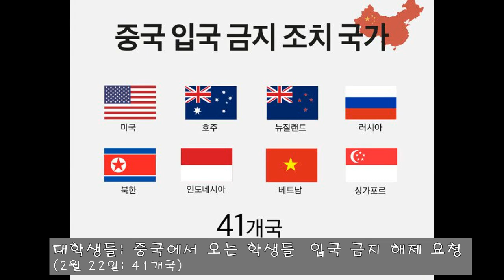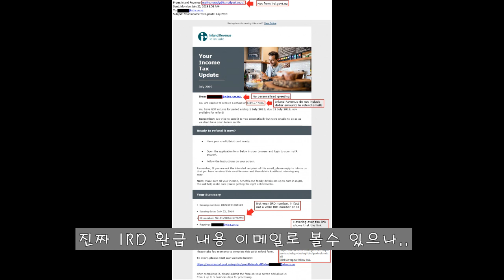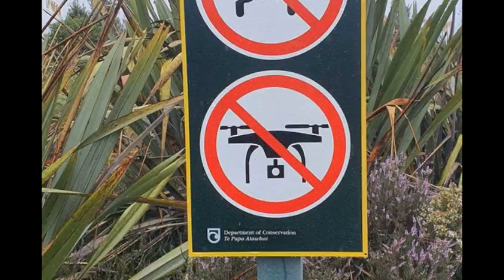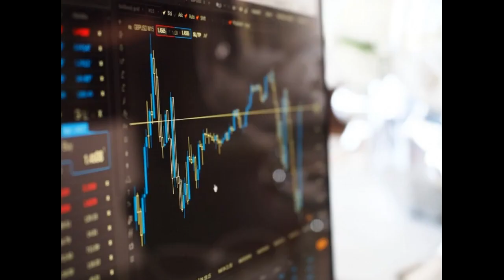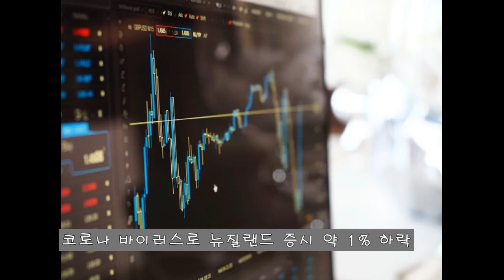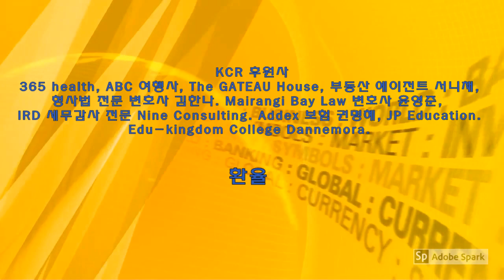KCR 2020년 2월 26일 뉴질랜드 뉴스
KCR 2020년 2월 26일 뉴질랜드 뉴스 요약
1. 정부: 중국인 입국금지 8일 더 연장, 학생: 입국금지 해제 요청
2. IRD 사기성 이메일 주의
3. 코로나 바이러스로 중국에 있는 뉴질랜드 이민국 폐쇄
4. 국립공원에서 드론 날렸던 외국 관광객 드론 압수당해.
5. 코로나바이러스로 뉴질랜드 증시 약 1% 하락

아나운서: 유경희     편집: 한우성